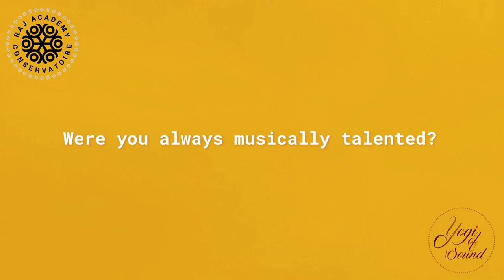Why you don't need to be musically talented - Professor Surinder Singh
As seekers of life, what are we searching for? Hear from Yogi of Sound Professor Surinder Singh as he shares his insights with a behind-the-scenes conversation celebrating 20 years of his first album, 'Mere Mun'.

Want to hear these sacred sounds? where you will get guidance on how to listen to a raag to empower yourself and your well-being.

Mere Mun Album is a unique set of recordings representing each raag from the wisdom of Siri Guru Granth Sahib Ji.

Each recording has been sung in raag using the string instruments from the Sikh Guru’s court. It is an incredible resource for all students and future generations to learn more about Sikh raag education and how it can be applied to improve our emotional wellness.

RajAcademy is the world's leading educational institution for Sikh Music to heal the mind, following a mission of inspiring, empowering and connecting people to their emotions through sound. ✨